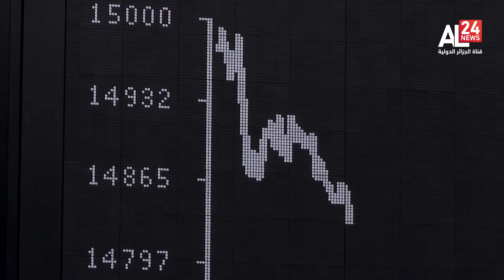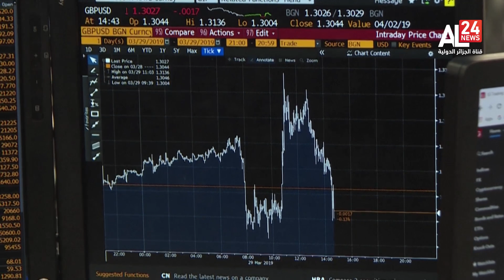كريدي سويس يضع أوروبا على مشارف أزمة مالية